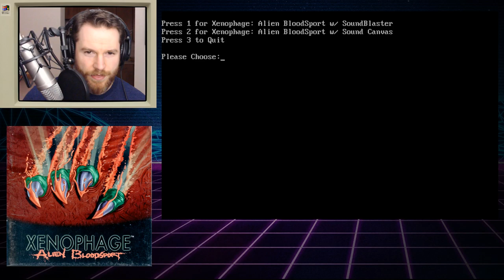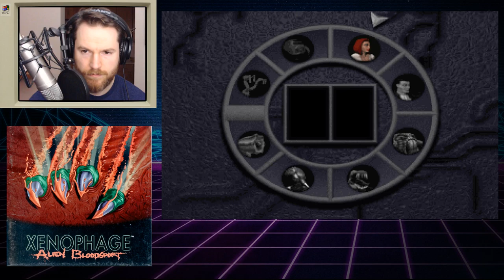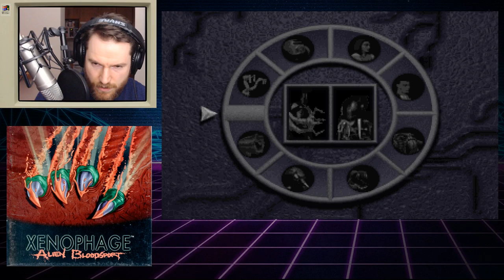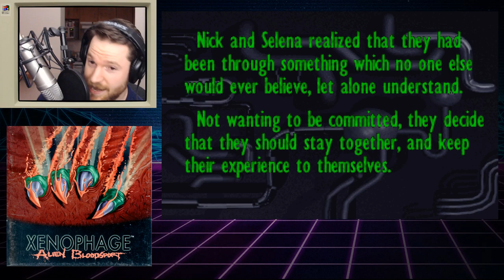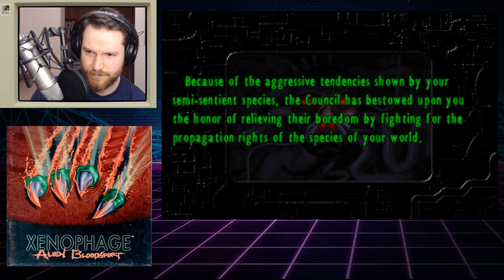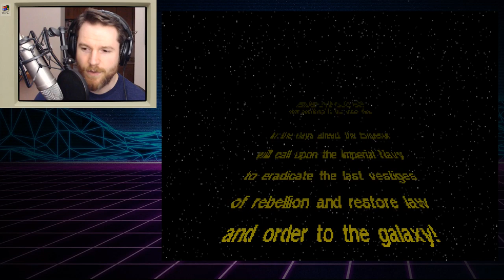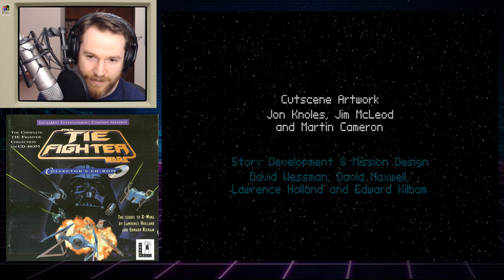Radd Plays PC Games - Episode 10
I was a console boy my entire childhood. PC was the one that got away. It's time to right the wrongs of my past get my hands dirty. Elbow deep in nothing but the very best in 20 year old PC Games. Get your Diet Rooty out of the freezer, because it's time to get radd!

NEW! Feel free to support me there, while also securing some killer perks :)

Feel free to donate to my directly with Paypal if you are feeling awesome: